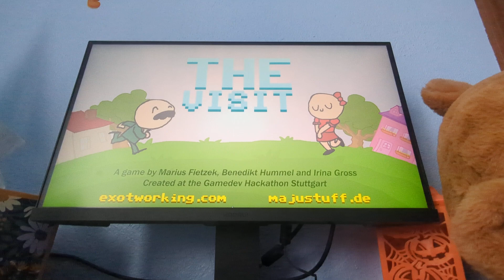This is a quick intro to the new long videos that I'm doing that are very entertaining. subscribe